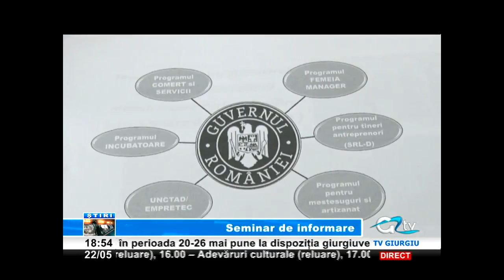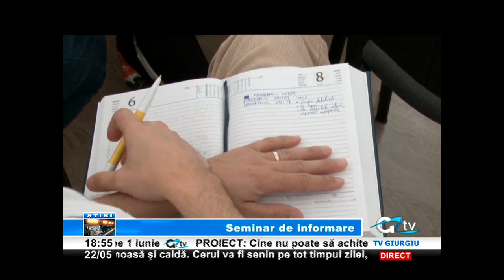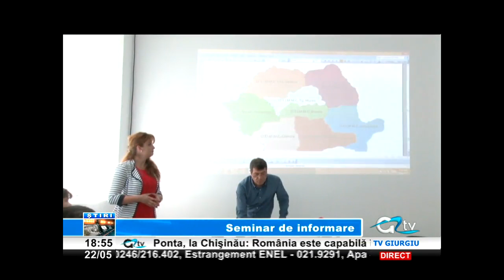22 MAI STIRI TV GIURGIU